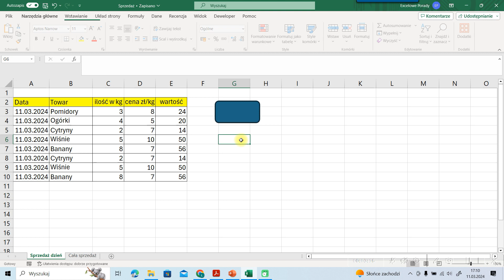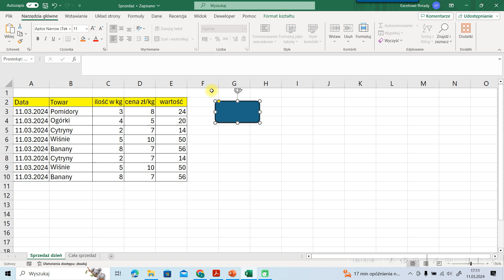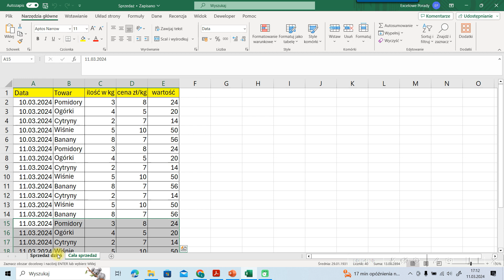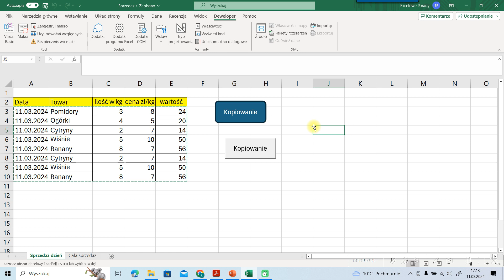PRZYCISK DO MAKRA EXCEL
EXCEL jak zrobić Przycisk do makra.
Przycisk do uruchomienia makra to bardzo przydatna rzecz. Utworzenie takiego przycisku i przypisanie do niego makra spowoduje, że nie musisz później błądzić wśród makr i szukać tego, które potrzebujesz.
W filmiku pokazuję dwa sposoby na utworzenie makra.